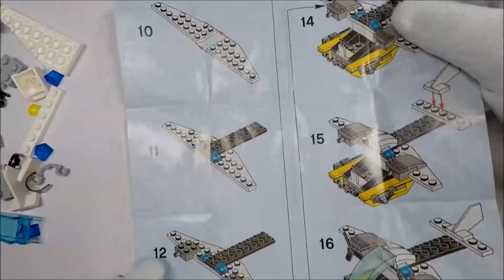One Minute Lego - City - Prison Island Helicopter (30346) Polybag